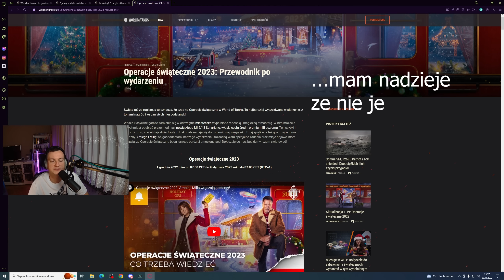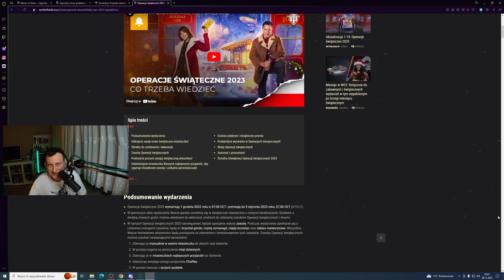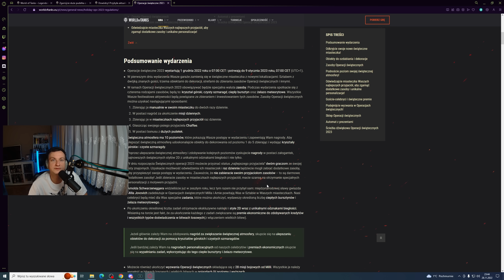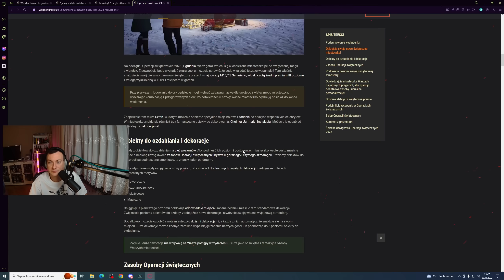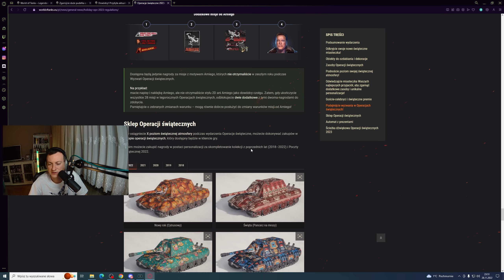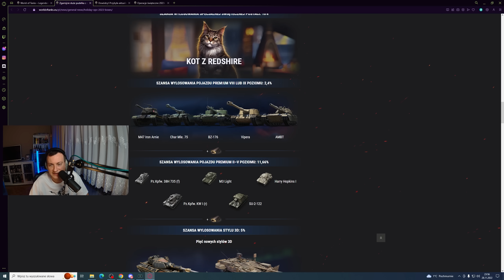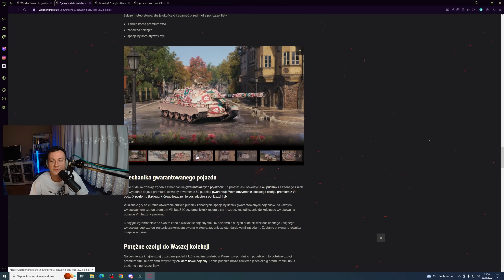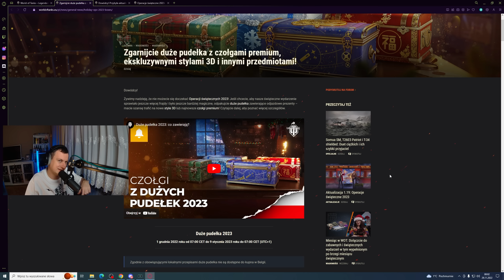WIELE ZMIAN I ATRAKCJI - WORL D OF TANKS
Omówienie info od WG na temat operacji świątecznych. Już po nagraniu tego materiału dostałiśmy info od WG , że obiekt 283 jednak NIE BĘDZIE premką. Nie będzie lepiej zarabiał i nie będzie zbierał obligacji,
Zapraszam na zakupy w Eneba.com!